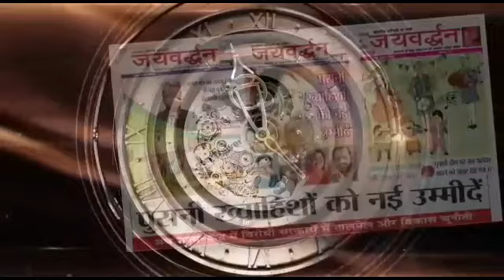One more Corona positive || Rajsamand || 21 Corona Positive in all district || Jaivardhan News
राजसमंद जिले में मंगलवार को चारभुजा क्षेत्र के टाडावाडा सोलंकीयान में एक और कोरोना पॉजीटिव युवक मिला है। यह युवक भी मुंबई से 6 मई को राजसमंद पहुंचा था।